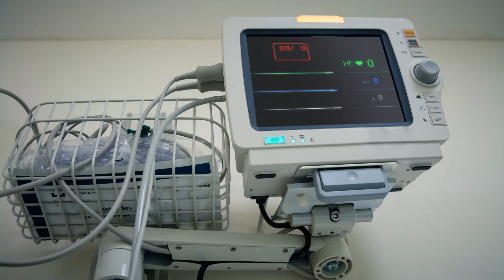Climate Change Series – 6. Impacts of Climate Change on Humans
Climate change isn't just about melting icebergs or hotter summers. It's a global issue that affects every aspect of our lives, from our health to our jobs and even where we can live. As our planet undergoes these dramatic shifts, it's crucial for us to understand how these changes are impacting us directly.

Health Concerns:
With the planet heating up, we're seeing more and more heatwaves. These can lead to severe health problems, like heat strokes, and in extreme cases, deaths. Warmer climates also create ideal conditions for mosquitoes to thrive, leading to the spread of diseases like malaria and dengue. On top of that, the quality of the air we breathe is deteriorating, causing a rise in breathing problems and aggravating allergies.

Food and Water Scarcity:
Our changing climate is having a big impact on farming. Rain isn't as predictable as it used to be, and rising temperatures can make it harder for crops to grow. This means less food and potentially higher prices. The water situation isn't great either; glaciers, which are vital freshwater sources, are melting, and weird rainfall patterns are affecting river levels. Additionally, our oceans are becoming more acidic, which messes with the marine food chain, especially fish populations.

Economic Impacts:
People's jobs are getting hit hard by climate change. Fields like agriculture, fishing, and even tourism are feeling the pinch as nature becomes less predictable. Food prices are going up because there's less produce available. And when extreme weather strikes? The damage to roads, bridges, and buildings can cost a ton to repair.

Threat to Coastal Habitats:
Our beautiful coastlines are under threat. With rising sea levels, beaches are eroding, and we're losing vital habitats, like the protective mangroves and colorful coral reefs. These aren't just picturesque spots; they play a huge role in supporting diverse marine life and protecting the coast from storm surges.

Displacement and Migration:
Imagine being forced to leave your home because it's either under water or too dry to live in. That's the reality for many as seas rise, swallowing up coastal areas and even entire islands. Meanwhile, violent weather events, from hurricanes to floods, are uprooting entire communities. And in some places, constant droughts and expanding deserts mean people have to move elsewhere to find water and resources to survive.

As the planet continues to experience these profound changes, the ripple effects touch every corner of our lives. The challenges presented by climate change are not just environmental but deeply personal. They affect our health, our food, our livelihoods, and even our homes. Yet, understanding these impacts gives us the knowledge and the motivation to make a difference. Every effort counts, and by working together and making informed decisions, we can pave the way for a more sustainable and hopeful future.